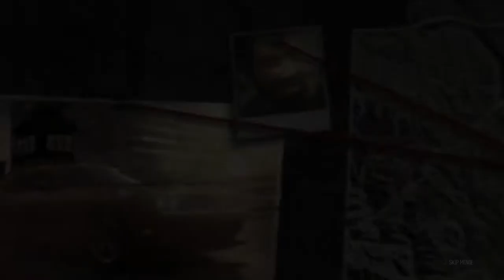The Crew Ultimate Edition PS4 2017